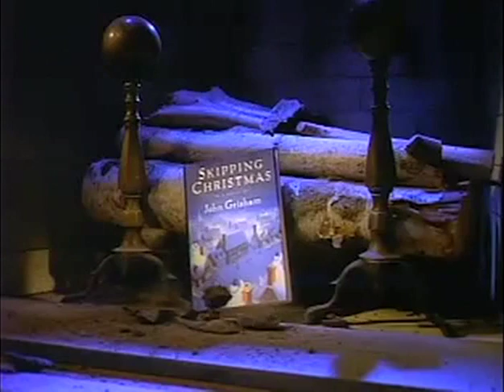SKIPPING CHRISTMAS tv spot